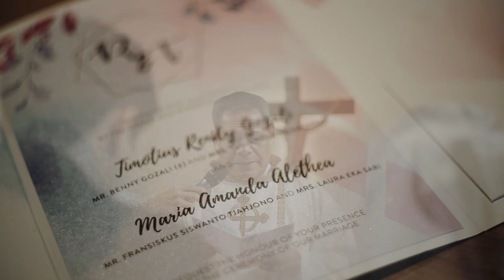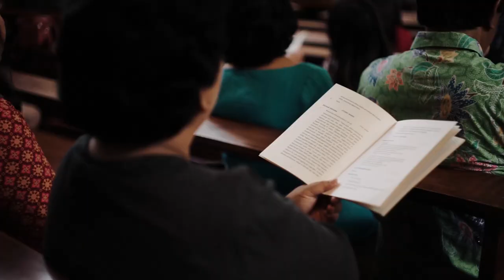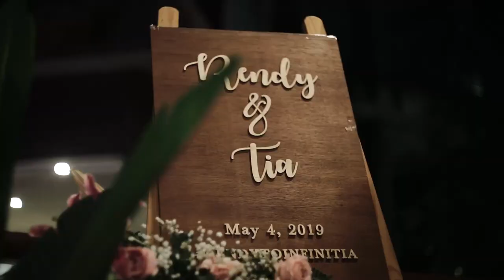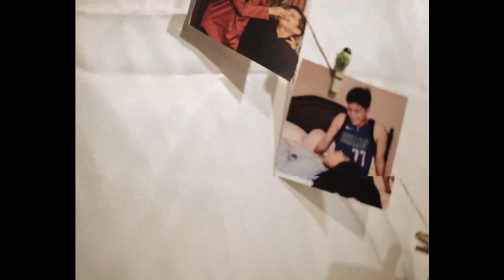RENDYTOINFINITIA Wedding Video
Photographers & videographers: Calvin Rio, De Bast Jatin, Hezron Elia, Bima Triadiningrat

Church: St. Antonius Padua
Reception venue & catering: Grand Tropic Suites & Hotel

Bride's MUA: Laurinda Rizkia
Bride's Hairdo: Janice Liu
Bride's wedding dresses & veil: Crazy No Play by Fei
Bride's wedding shoes (morning): Alexa Wedding Shoes
Bride's nails: Fia Nail Witch by Alfia Widati
Bride's night corsage: Hatiku Florist
Bride's flower hair piece: Hatiku Florist
Bride's hand bouquet: Hatiku Florist
Bride's dress hanger: Little Daisey
Bride's robe: Trivesta Robes

Groom's suit: Paris International Tailor
Groom's bowtie: Piece of Fluffy
Groom's Joker pin: Ario Anindito
Groom's morning boutonniere: Hatiku Florist
Groom's night boutonniere: Anynomish
Groom's suit hanger: Little Daisey
Groom's wedding shoes (morning): Alexa Wedding Shoes

Mom of Bride's MUA: Agnes Debora Walansendouw
Mom of Bride's dress: Crazy No Play by Fei

Dad of Bride's boutonniere: Anynomish

Mom of Groom's MUA: Maria Makeup

Bestman's boutonniere: Anynomish
Bridesmaid's corsage: Anynomish
Bridesmaid's hair piece: Anynomish
Bridesmaid's multiway dress: Bridesy Bridesmaid
Bridesmaid's MUA: Febe Apecsiana Makeup

Organizers: Gabriella Roho, Eva Simanjuntak, Richa Aulisa, Anastasia Rachel, Jessica Louis, James Andy, Sugiarto Aliputra
MC: Edbert Gani, Patricia Ranieta
Band: Ryan Innocentio & Friends
Wedding flag here comes the bride: Little Daisey
Wedding wooden welcome sign: Otello Laser Cut
R&T wooden sign: Otello Laser Cut
Decoration & florist: Hatiku Florist
Curtain lamp: Terang Baru Yogya
Invitation's designer: Rayden Kusumo
Invitation's printing: Area 52 Studio
Photo booth: 83photostudio
Wedding cake: Mom's Recipe
Birthday cake: Mom's Recipe
Wine: Sababay Winery

Organizer's multiway dress: Convertible Dress Indonesia